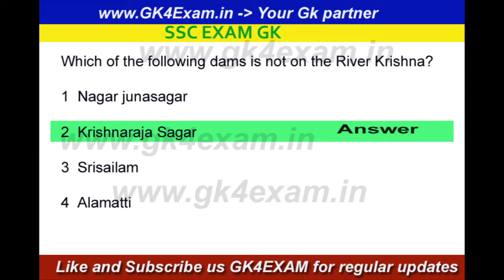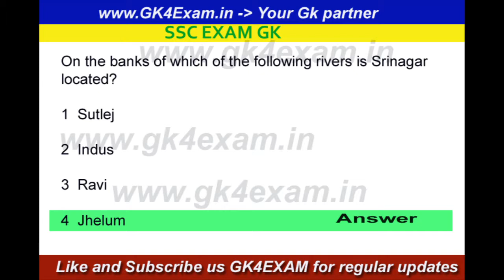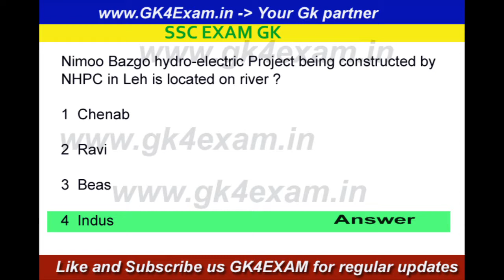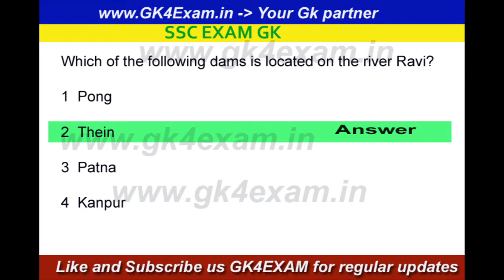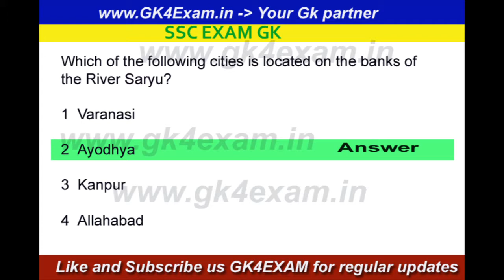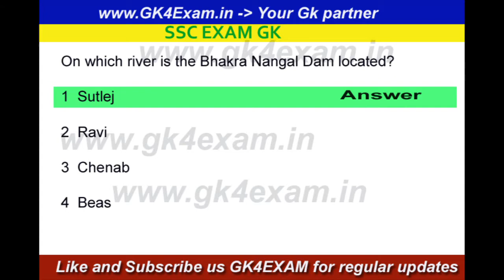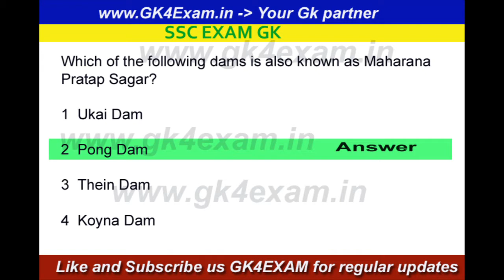Dams & Rivers MCQs gk questions for ssc, railway, bank | dam and river | भारत के प्रमुख नदी बांध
Dams & Rivers important MCQs gk questions for ssc, railway, bank | dam and river | भारत के प्रमुख नदी बांध

important question on dam
objective questions on indian rivers
river quiz questions and answers
dam related questions in hindi
objective questions on indian rivers pdf
dams in india
multiple choice questions on rivers
quiz on dams in india for bank exams